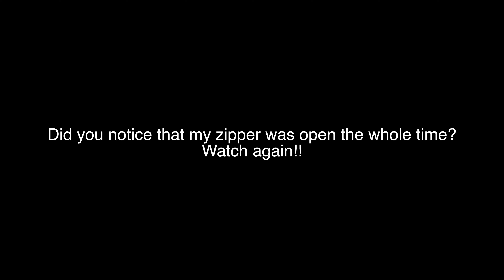PewDiePie - BITCH LASAGNA ( Bass Cover) | Siam On Bass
Few days ago I posted a picture of a Lasagna on instagram and captioned this,
"69 likes or more  for this lasagna and i will do a bass cover of PewDiePie's BiTCH LASAGNA."
You guys have given more than 80 like. So, here we go. BiTCH LASAGNA BASS COVER!!